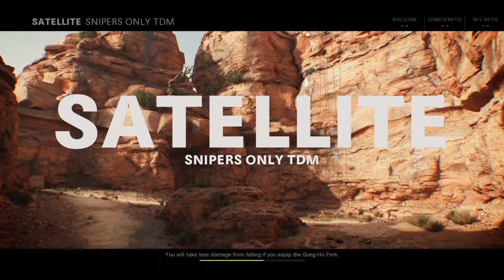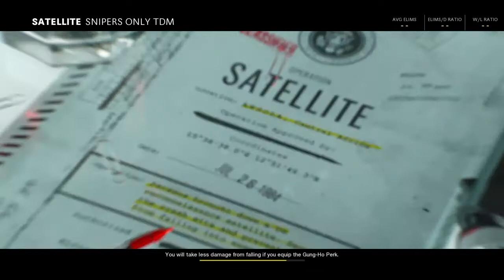Call of Duty®: Black Ops Cold War FAZE